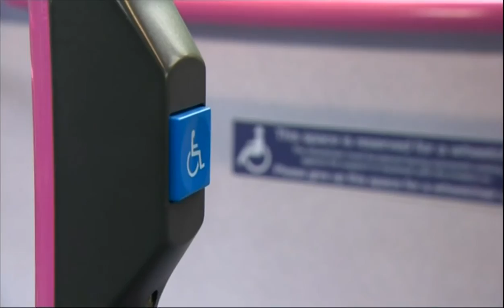Look North: Buggies and wheelchair users on buses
Look North's segment following FirstGroup vs Paulley in Supreme Court, in which there was a finding that FirstGroup's policy over the use of the wheelchair space discriminated against disabled people.